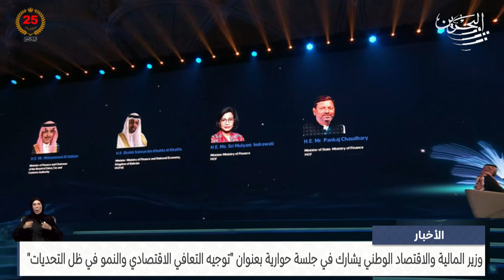الأخبار : وزير المالية يشارك في جلسة حوارية بعنوان توجيه التعافي الاقتصادي والنمو في ظل التحديات